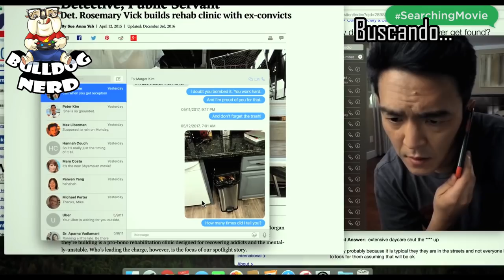FILMES de SETEMBRO - 2018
Principais estreias de filmes do mês de setembro de 2018.